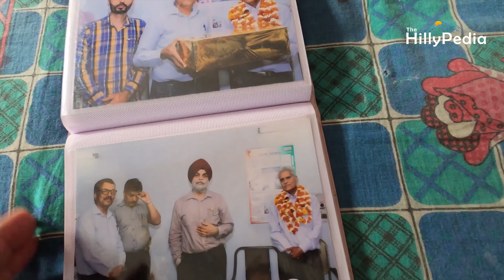Ek Pahadi Aise Bhi || Village Life Of Uttarakhand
TheHillypedia में आपका स्वागत है, एक ऐसा मंच जो आपको पृथ्वी पर स्वर्ग में से एक, उत्तराखंड के अंदरूनी हिस्सों से रूबरू कराएगा। यह चैनल आपको गुणवत्तापूर्ण ज्ञान और मनोरंजन के मिश्रण के साथ उत्तराखंड के बारे में जानकारी प्रदान करता है।
Welcome to TheHillypedia, a platform which will walk you through the interiors of one of the Heaven on Earth ,Uttarakhand.This channel serves you with a head to information about Uttarakhand with a blend of quality knowledge and entertainment.